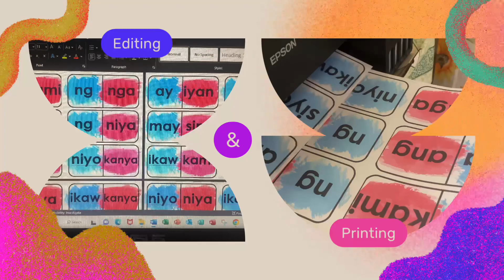Sight Words Dominoes [comment for the softcopy]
Do you know the classic game board dominoes? So here I made an English and Filipino Sight Words Dominoes!

“The goal of Sight Words Dominoes is to build a string of domino cards by matching a word on your domino to one of the words on the domino path”